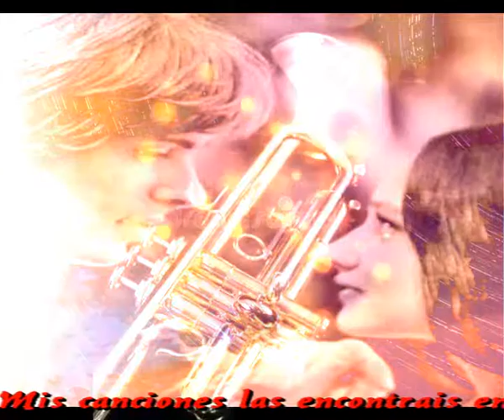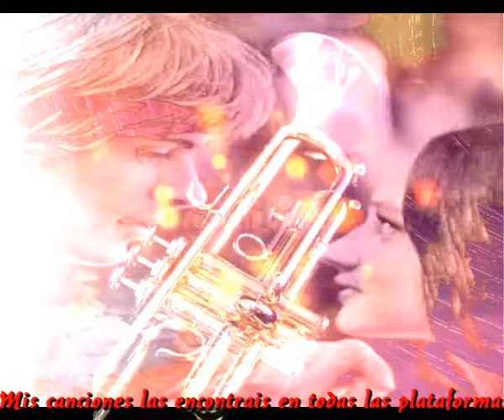La marcha atras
Si me tengo que ir me ire
Si tengo que dejarte te dejare
Pero quiero que quede constancia
De que no soy yo quien busca distancia

Si prefieres que yo me vaya
Yo me ire mas no tiro la toalla
No se que te empuja a esto
Pero siempre estare y lo manifiesto

A veces lo precipitamos todo
Y sin darnos cuenta de que modo
Y cuando queremos acordar
Quiza ya no exista la marcha atras

Piensatelo bien cariño mio
No tires el amor con frialdad al rio
Porque aguas bajan tumultuosas
Cuando llegan al mar, son poca cosa

Estamos a tiempo los dos
De no perder nuestro amor
Yo no pierdo la esperanza
De entre los dos soy la parte de templansa

Intermedio